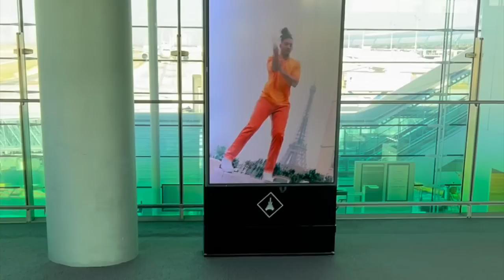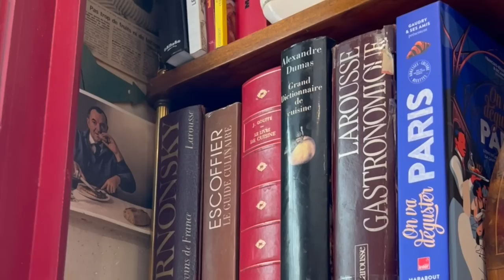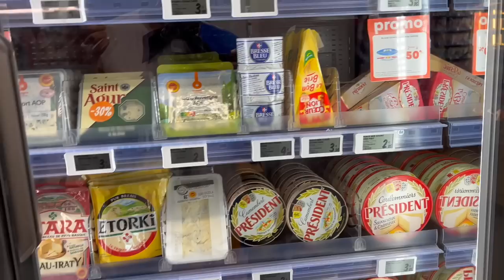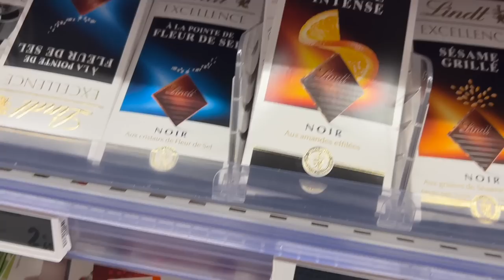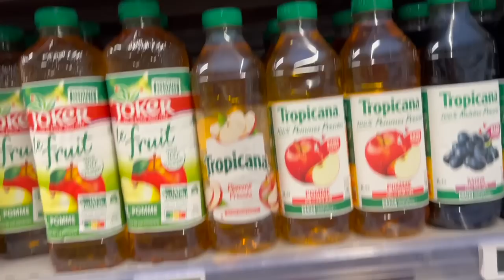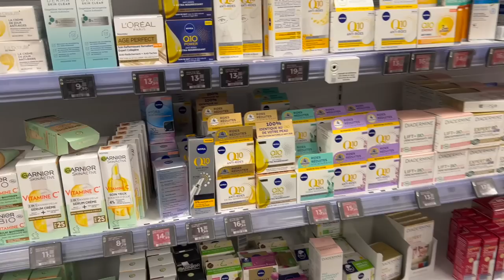PARIS VLOG | VINTAGE SHOPPING IN PARIS | GROCERY SHOPPING IN PARIS | SHOPPING FOR SKINCARE IN PARIS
Private Personal & Vintage Luxury Sessions

Bonjour mes amies! Let go shopping for all the things in Paris.
Join me for a very random Parisian vlog.

I do hope that you all enjoy!